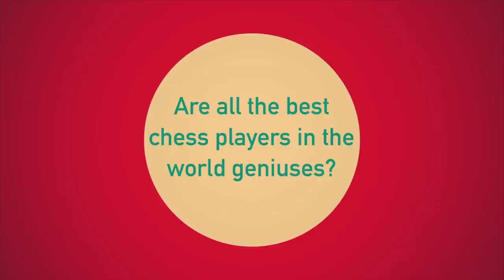Are top chess players geniuses? | Airthings Masters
World Chess Champion Magnus Carlsen, Anish Giri, Wesley So and more of the Airthings Masters players given their answer!